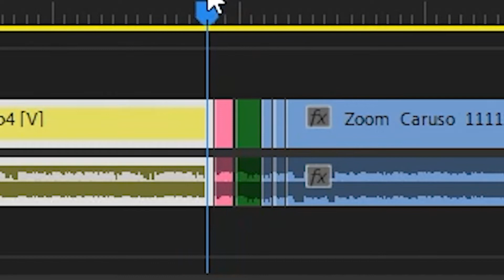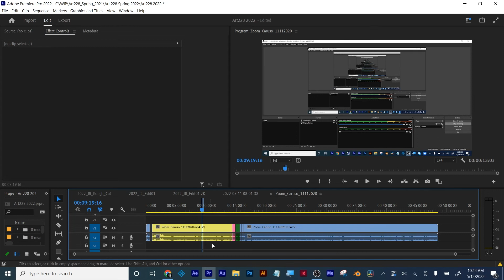Trouble Shooting Premiere 2022: Individual Color labels for cuts and the new Export tab workflow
How to color a single cut with a label, bypassing the default apply color to all instances of the clip in the timeline.
How to get out of the export tab, and back into your timeline to continue editing.